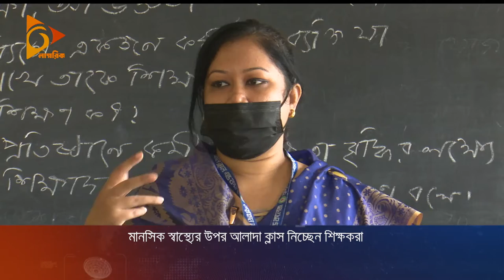ক্লাসে ফিরে দেখে কেউ স্কুল ছেড়েছে কারও বিয়ে হয়েছে | Mental Health | Corona | Education | Nagorik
দীর্ঘ সময় পর শিক্ষার্থীরা ক্লাসে ফিরে (Back to class) দেখে করোনার অনেক কিছুই কেড়ে নিয়েছে। প্রিয় বন্ধু-বান্ধবের কেউ স্কুল ছেড়েছে কারও বা বিয়ে হয়েছে (Mental Health)। পড়াশোনায়ও অমনোযোগীতা। এই ধকল কাটিয়ে উঠতে অনেক শিক্ষা প্রতিষ্ঠানই (Educational institutions) আলাদা কাউন্সিলিং করছে।